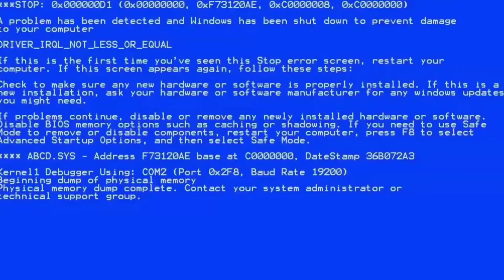PUBG.EXE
•My ID in So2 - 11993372
•Мне 13 годиков
•Мой девайс - Xiaomi Redmi Note 5
•Зовут - Никита